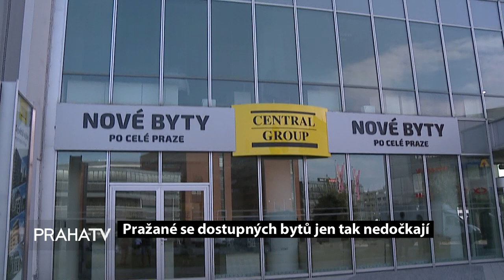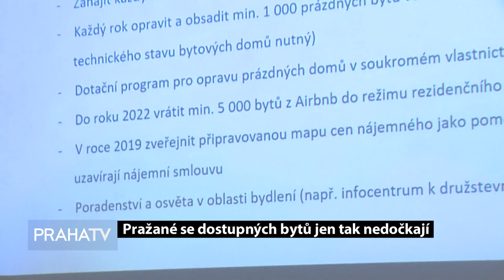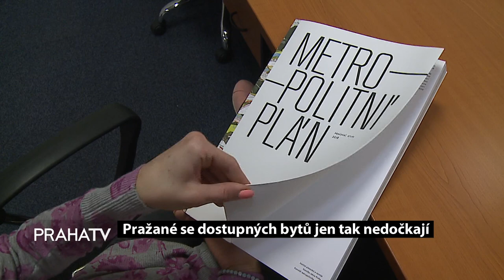Pražané se dostupných bytů jen tak nedočkají